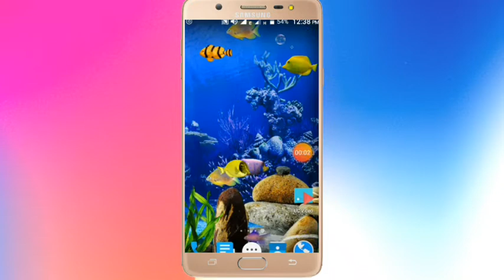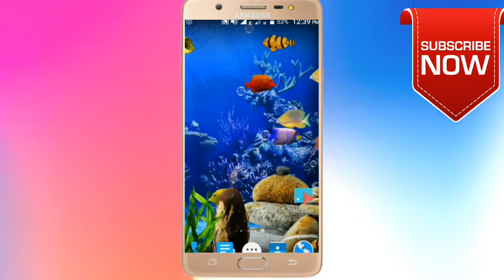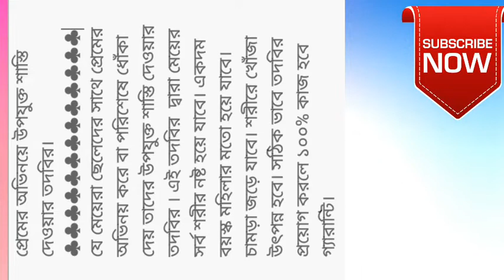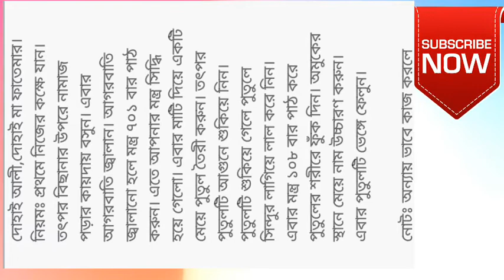Lover of punishment for the girls acting in love.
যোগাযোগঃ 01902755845